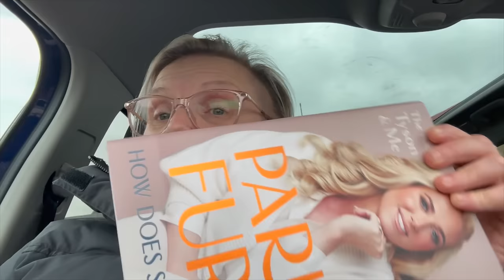OUR NEW FENCE LOOKS AMAZING | GARDEN IMPROVEMENTS 2024 | The Sullivan Family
Yes guys the new fence looks fab!! So, Friday started with a blether with me and Zoe in the kitchen, before I took Joseph and Florence into Elgin for the Post Office, Bank and special trip to the bakers for a Friday treat 🤤🍩 After lunch and the teen school pick up it was Zoe's turn to drive to Elgin, this time it was dancing for Olivia and Isabelle and a trip to Home Bargains and whilst she was out she had a good catch up blether in the car 😁 I took the little ones for their Friday treat after school, before showing you the new fence in the back garden!! Later Zoe and I finish the vlog in the kitchen 😌 We really hope you enjoy the video, please subscribe to our channel and drop us a like we would really appreciate it x

Music used in video:
Capable Of Everything - Daniel Gunnarsson